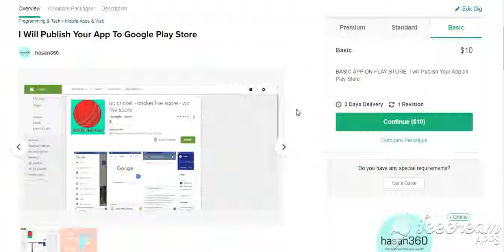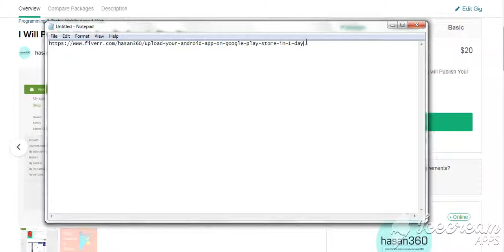I Will Publish Your App To Google Play Store | hasan360 fiverr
The Google Play Store is where most Android apps can be found. The App Store is the app marketplace for Apple (iOS) devices. There are more apps available in the Google Play Store than in the App Store. At the moment there are a little over 2 million available for the App Store, whereas the Google Play Store has 2.5 million. In addition to there being more apps in the Google Play Store in general, there are also more free apps. Of the 2.5 million total apps for Android, 2.3 million of these are free. That's more free apps for Android than the total number of apps you get from Apple. And while there are some quality concerns over free Android apps, there are more options to choose from and you can try more apps out without any concerns about the costs.
What I need to Publish your App on Playstore.

Name of app
Short Description
Long Description
Screen Shots
Graphics
         1)  Icon (512 x 512 px )
         2) Feature Graphic (1024 x 500 px)
Category Name
release apk(signed apk)

Provide Me This ! l Publish Your App On Play Store.